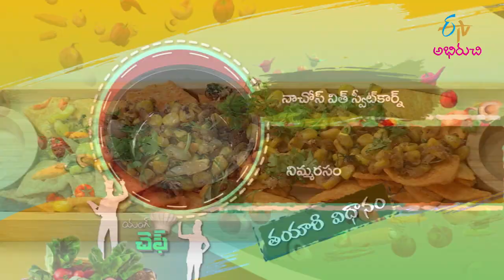Nachos With Sweetcorn | నాచోస్ విత్ స్వీట్ కార్న్ | Young Chef | 3rd November 2021| ETV Abhiruchi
నాచోస్ విత్ స్వీట్ కార్న్ - చిటికెలో

Nachos With Sweetcorn is a luscious dish in which sweet corn is fried with butter, peri-peri sauce and other spices later served with nachos.